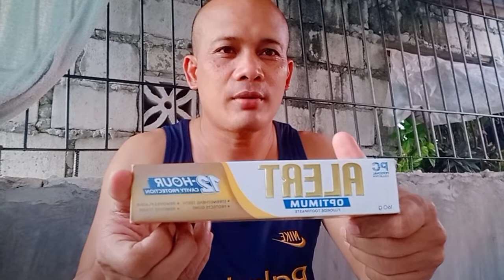ALERT OPTIMUM FLOURIDE TOOTHPASTE Review by jun tv channel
freshen breath, Remove stAins, protect gums, strengthen teeth
Remove plaque, Prevent tartar build-up , Fight cavities, Moisturize gums.@juntvchannel8631 @madamlynvlogger10